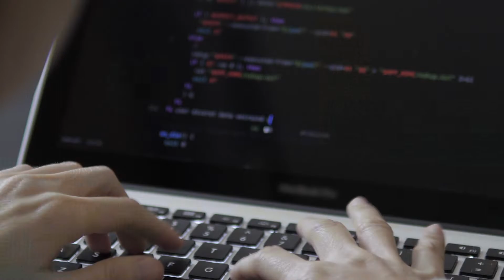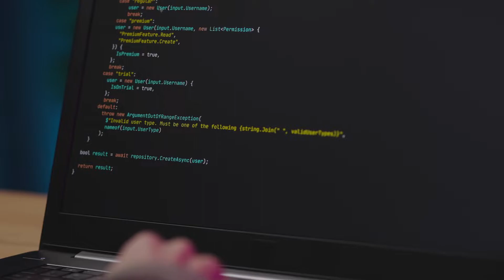Tips Belajar Bahasa Pemograman Secara Otodidak | IDCloudHost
Di zaman sekarang banyak muncul pekerjaan baru yang mengharuskan memiliki skill bahasa pemograman atau menjadi programmer. Namun banyak yang mengira menjadi programer itu sulit karena tidak memiliki latar belakang pendidikan di bidang IT. Padahal sebenarnya skill bahasa pemograman ini bisa kamu pelajari sendiri secara otodidak. Bagaimana ya caranya? Cari tahu selengkapnya dalam video ini!

Tertarik belajar Coding? Lihat disini untuk rekomendasi website belajar coding GRATIS